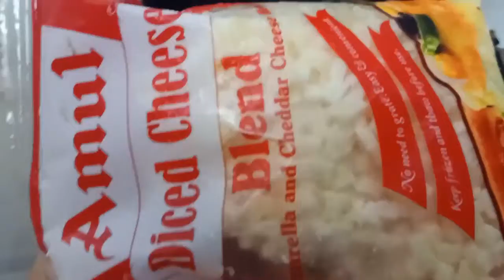CHEESE OMELET😱😱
Ingredients:
    2 eggs
    1 PC chopp onion
    1/2 tspoon chilli powder
      Pinch salt
      1 PC chopp capsicum
       Some fresh coriander
        1 PC chopp spring onion
  1 tomato cut round shape thinly
   Some  cheese

PROCEDURE:
       1,) In a bowl put 2 white eggs
       Put salt,chilli, mix very well.
  2,) in a frying pan put 2 Tbspoon butter,add tomato,add fresh coriander,spring onion ,capsicum,
  3,) then add the egg white,and cover it.
   4,) in a small bowl put egg yolk, add pinch salt,pinch chilli powder,pinch Coriander powder,pinch yellow powder,
Then mix it very well
   5,) add the egg yolk into the egg white add cheese,then cover it until the eggs become dry.
 6,) when the eggs become dry,fold it  spread cheese on top,close the fire,
 Add some capsicum on top + cheese,fresh coriander and spring onion